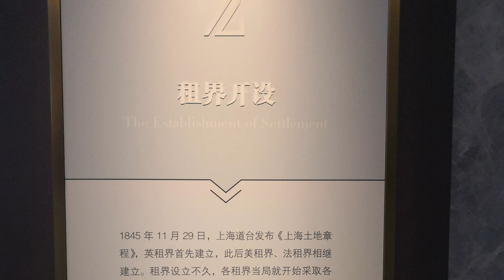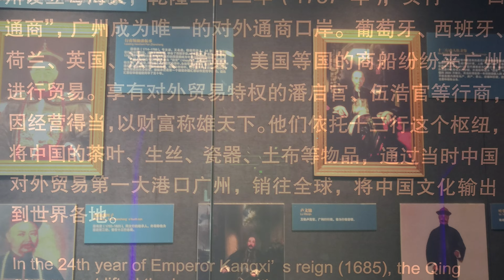中國, 華東,上海, 黃浦區, 歷史博物館